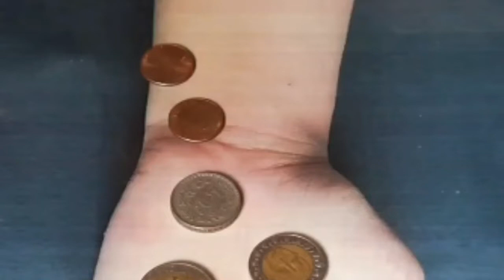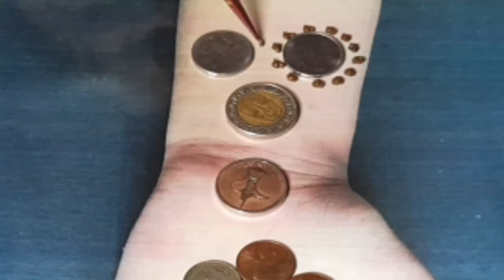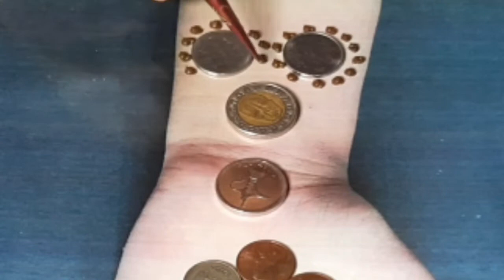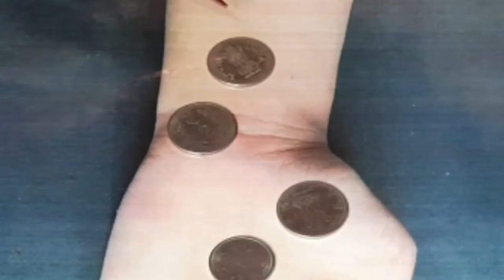3 Simple Mehndi tricks for beginners - mehndi using coins of different countries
3 Simple Mehndi tricks for beginners - mehndi using coins of different countries beautiful mehndi ka design mehndi design front hand simple and stylish mehndi design latest heena designs for hand trick mehndi design